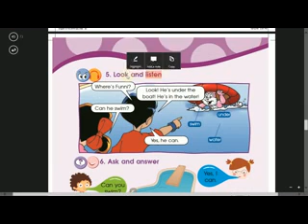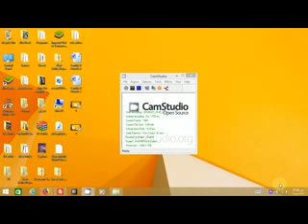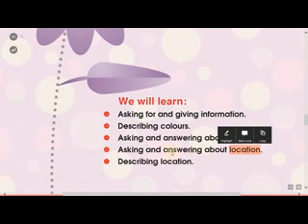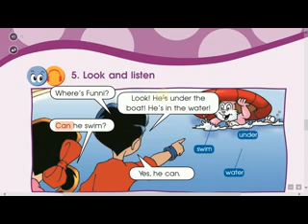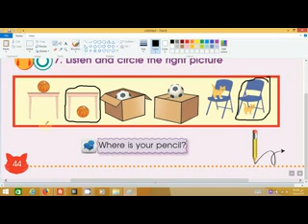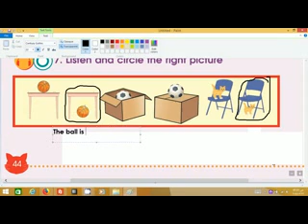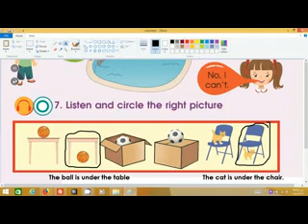3 FUN WITH English Grade 1B Unit 9 Learn about Kuwait Lesson 3